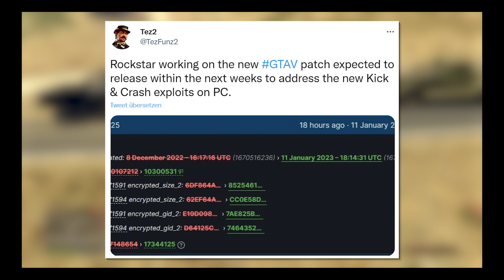🔫 NEUER WAFFENHÄNDLER (GUNVAN) in GTA ONLINE! - NEUE EVENTWOCHEN RABATTE und NEWS 🔫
🛒Auf Amazon shoppen geht hier am leichtesten:

§Rechtliches